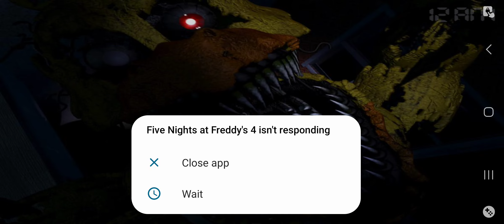fnaf 4 part 3 its hard